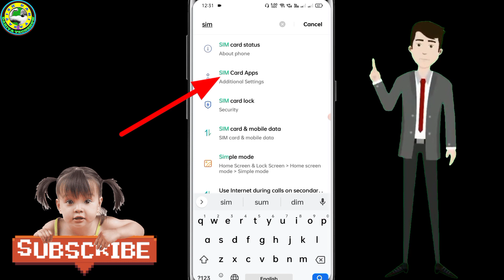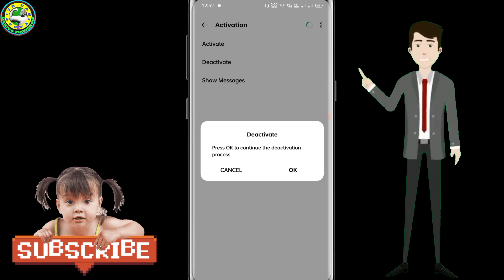VI SIM Flash Message Stop Code | How to Stop VI Flash Popup Sms Just in Second #1